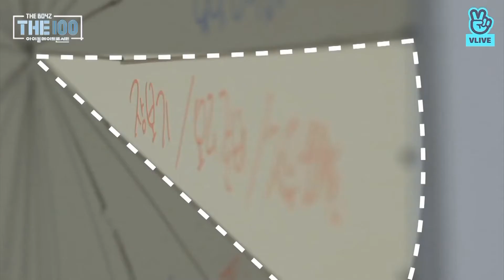[THE100] THE BOYZ (더보이즈) - 덥즈가 자유시간을 즐기는 방법!2 EP 11 [ENGSUB]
i just reupload from vlive :)